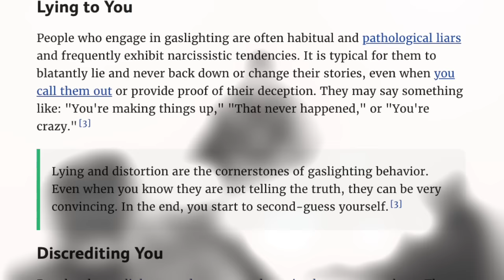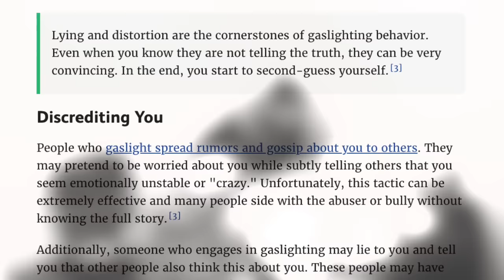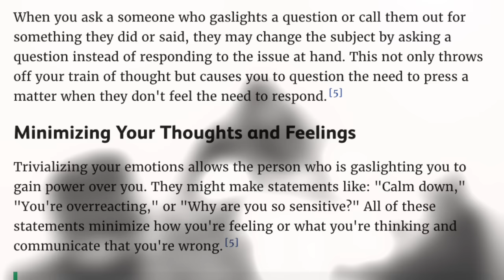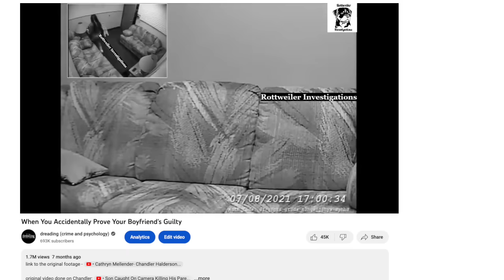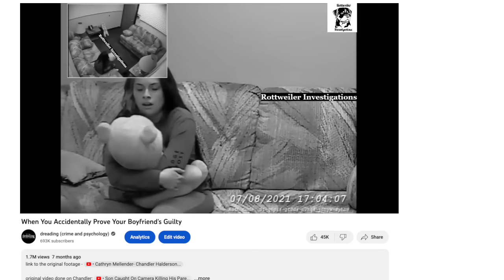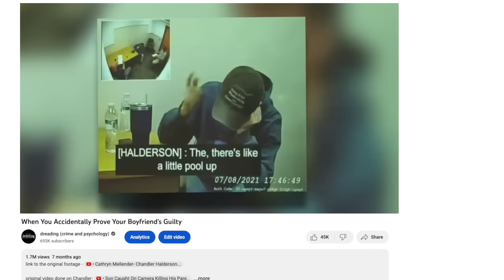When Your Girlfriend Kills Her Boyfriend For You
this video series would not be possible if not for  @rottweilerinvestigations  .

time stamps
introduction 0:00 - 3:20
the story so far 3:20 - 10:01
alex woodworth 10:01 - 24:28
march 22, 2018 24:28 - 44:50
the interview ( & analysis) 44:40 - 1:23:03